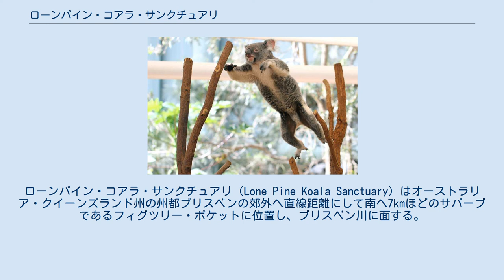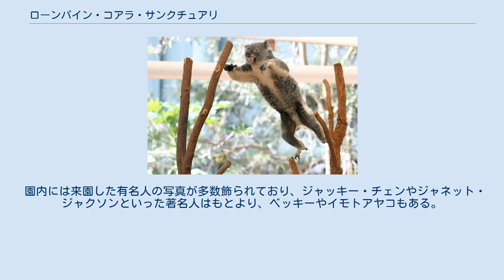ローンパイン・コアラ・サンクチュアリ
ローンパイン・コアラ・サンクチュアリ（Lone Pine Koala Sanctuary）はオーストラリア・クイーンズランド州の州都ブリスベンの郊外へ直線距離にして南へ7kmほどのサバーブであるフィグツリー・ポケットに位置し、ブリスベン川に面する。
世界最長の歴史を持ち、世界最大のコアラ保護区である。
 1927年設立。
コアラが130頭以上飼育されているほか、カンガルー、ウォンバット、ハリモグラ、タスマニアデビル数種の爬虫類など、オーストラリアに生息する動物が飼育されている。
 ある程度のお金を支払うことにより、コアラを始め、ヘビ、イリエワニの子供、猛禽類などを保定した状態で写真を撮影することが出来る。
さらに追加料金を支払うことによりカレンダーやポストカードを作ることも可能である。
ただし、コアラは非常に敏感な動物であるため、クイーンズランド州の規則によりコアラ一匹に対し抱くことができるのは一日30分までで、さらに4日おきでなければならないという規則が設けられている。
 園内一定区域ではカンガルーやワラビーなどが放し飼いにされており、観光客が餌を与えることもできる。
また、コアラを鑑賞しながら休息出来るエリアもある。
 エミューやヒクイドリ、ワライカワセミ、キバタンなどオーストラリア固有の鳥類も多数飼育されているほか、クジャクがサンクチュアリ内、もしくはサンクチュアリ周辺で放し飼いにされている。
 日に3回、シープドッグショウが催されている他、カンガルーへの餌付け、ゴシキセイガイインコへの餌付けなども行っている。
 また、英語圏の幼稚園児から高校生向けに、もしくは英語が第二言語である学生向けに、複数の教育プログラムも作られており、野生動物に関する教育にも力を入れている。
18歳以上には、一日の飼育員トレーニングプログラムが用意されている。
 ブリスベン市営バスであるトランスリンクが市中心部からローンパイン・コアラ・サンクチュアリまでのバスを運行している。
 クルーザーがシティの南側、ブリスベン川を挟んだサウスバンク公園付近から一日一往復している。
約1時間30分ほどで到着するが、途中、ブリスベンの歴史的な建物やサウス・イースト・クイーンズランド地域では最大級の、オオコウモリ類の生息地であるインドロピリー島などを、川から見ることが出来る。
 自家用車、レンタカー、タクシーなどでブリスベン中心部からは約20分で到着できる。
また、ブリスベン中心部やゴールドコーストからのツアーも催されている。
 園内には来園した有名人の写真が多数飾られており、ジャッキー・チェンやジャネット・ジャクソンといった著名人はもとより、ベッキーやイモトアヤコもある。
 ^ 園内売店にて2ドル（※2017年10月現在）で購入可能。